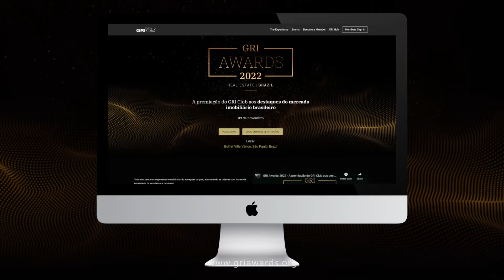GRI Awards 2022 - Como Votar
Faça parte da premiação do GRI Club aos destaques do mercado imobiliário. Escolha seu projeto favorito e junte-se às mais de 35 mil pessoas que votaram em apenas 2 semanas!